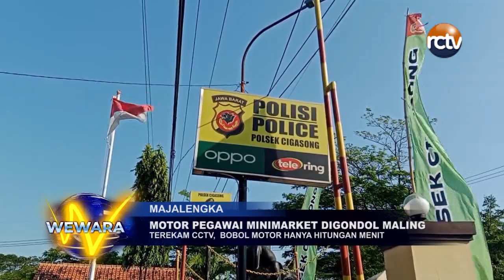Motor Pegawai Minimarket Digondol Maling